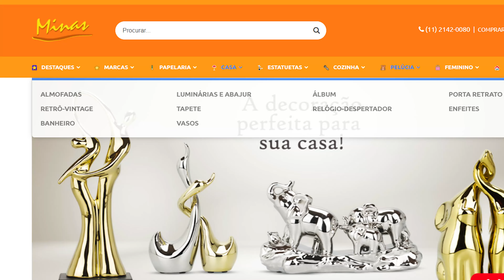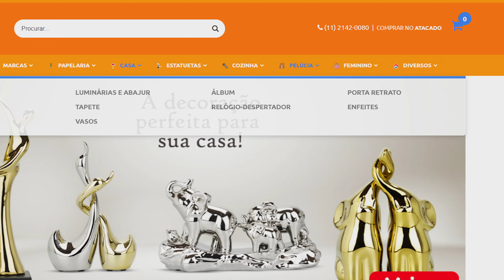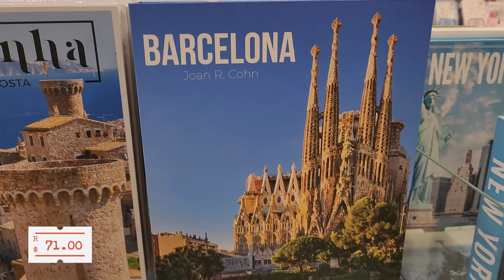🎁 DECORAÇÃO E PRESENTES: Descubra a magia dessa mega loja com opções para todos os bolsos.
Bem-vindos ao Caça-Barato! Hoje, tenho o prazer de apresentar a vocês a imensa e clássica Loja Minas de Presentes. Situada no coração de São Paulo, esta loja se destaca não apenas por sua variedade de decorações e presentes, mas também pelo compromisso em atender todos os gostos e orçamentos.

Abaixo os dados da Loja Minas de Presentes:

Minas de Presentes!
Av. Vautier, 165
Pari, São Paulo - SP

🎁 Mergulhe comigo neste universo de opções encantadoras, onde cada corredor e prateleira revelam possibilidades de presentear e decorar com estilo e sofisticação. Desde artigos luxuosos banhados a dourado até itens retrô cheios de charme, prepare-se para ser inspirado.

🛍 Acompanhe minha jornada pela Loja Minas de Presentes, destacando não apenas os produtos mais desejados, mas também dicas de como selecioná-los para harmonizar perfeitamente com seu espaço ou para surpreender alguém especial. Se você é um entusiasta de decoração procurando por aquele toque final perfeito ou em busca do presente ideal, este vídeo é especialmente para você!